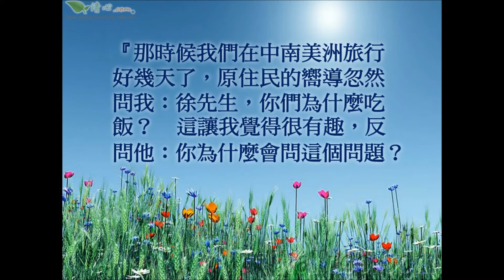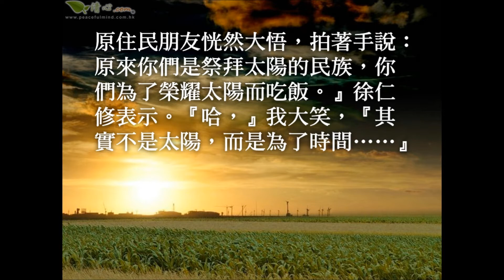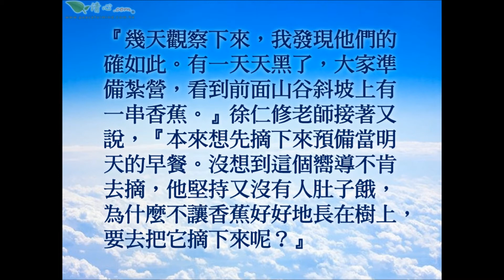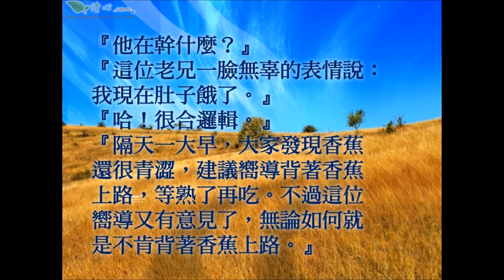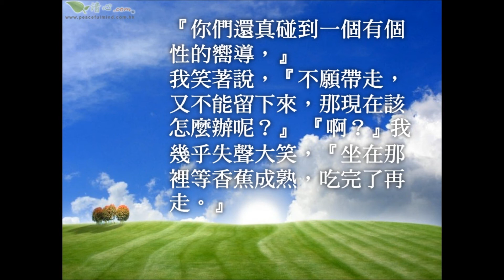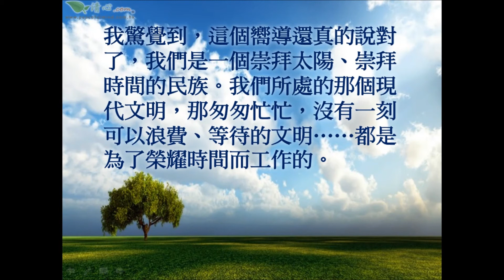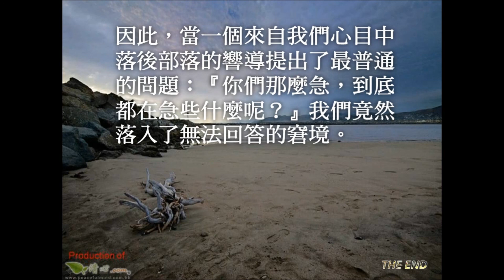那麼急，到底都在急些什麼？